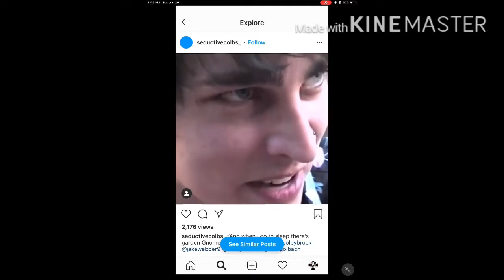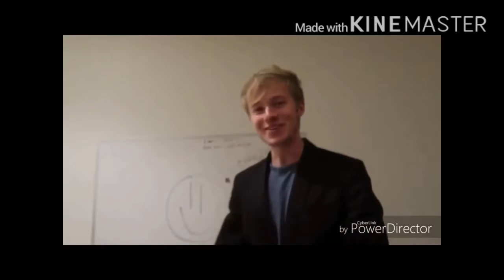Sam and Colby funny moments (FT Jake Webber and Corey Scherer)